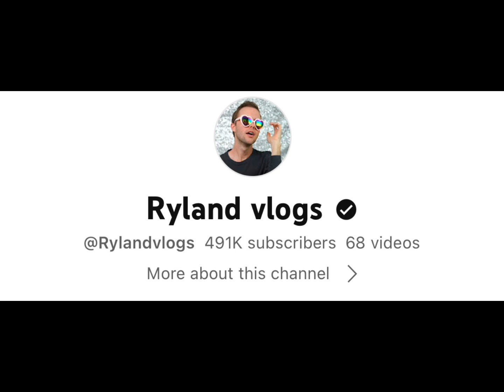Shaya Jacobs Vs Ryland Adams Real Age Lifestyle